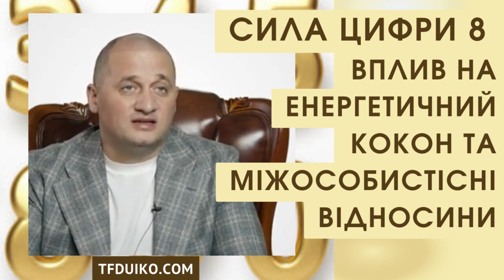Сила Цифри 8: Вплив на Енергетичний Кокон та Міжособистісні Відносини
У цьому відео ми розглянемо вплив числа 8 на ваш енергетичний кокон і міжособистісні відносини. Дізнаєтесь, як ця цифра може спричиняти панічні атаки та впливати на взаємини між людьми.